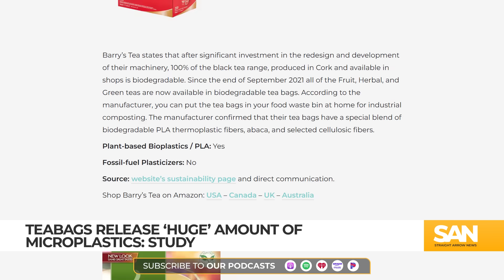Tea bags found to contain ‘huge’ and ‘concerning’ amounts of microplastics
Tea is known for its calming and relaxing qualities, but a new report may cause a little stress. Scientists have discovered that three different types of commercially available teabags release millions, sometimes even billions, of nanoplastics and microplastics into tea, which then get absorbed into the intestinal cells of whoever consumes the drink.

Microplastic contamination is an ongoing concern. These plastics have been found in hearts, testicles and this year, scientists found a “scary” amount in brain tissue.

While scientists do not yet know how exactly microplastics impact human health, they are known to release chemicals called “endocrine disrupters,” which are believed to impact human hormones and increase the risk for certain cancers.

One of the study’s authors said they hope the research helps spur a push to regulate single-use plastics and cut down on plastic contamination.

While the study’s authors did not identify the brands of tea bags it tested, this is not the first study of its kind. The digital platform “I’m Plastic-Free,” which helps people find plastic-free household products, has compiled a list of plastic-free tea brands across the world.